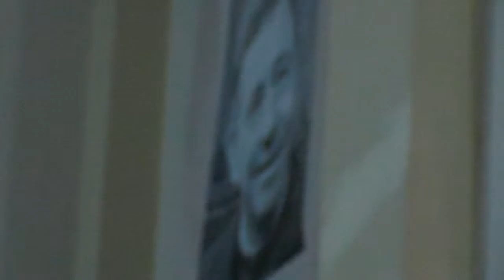Dom. 9 de agosto de 2015 CPCR MISA RETIRO en Casa de Fatima 01